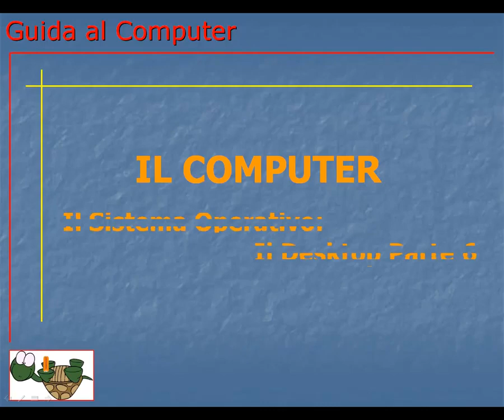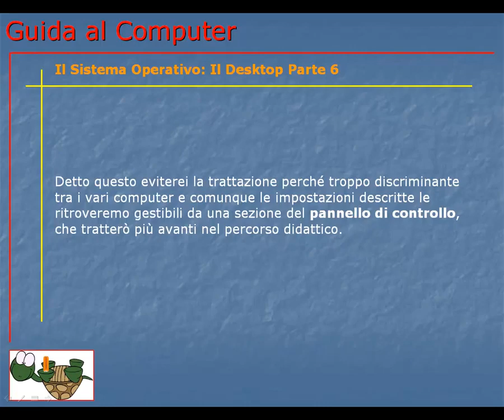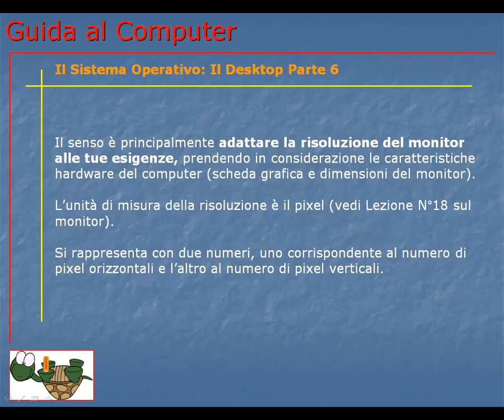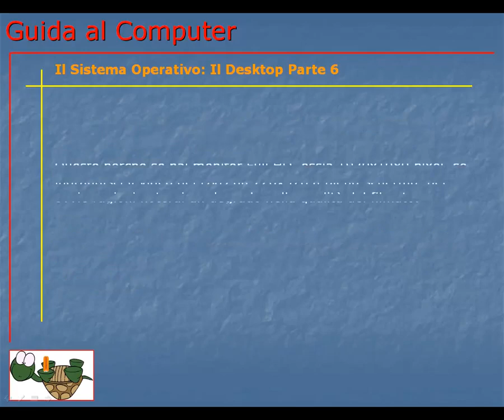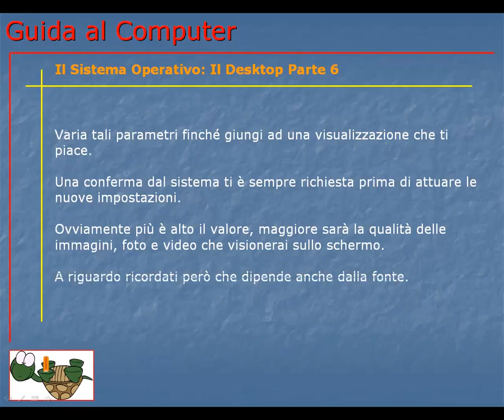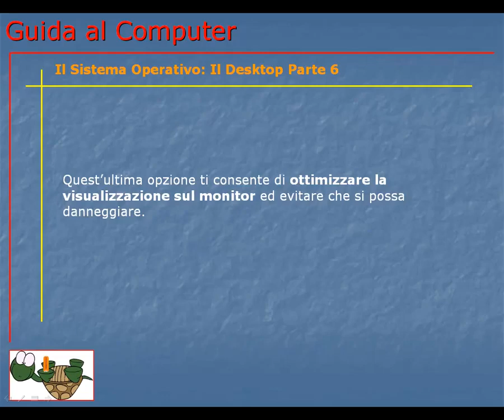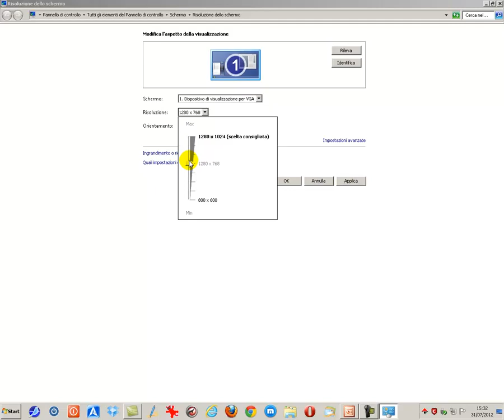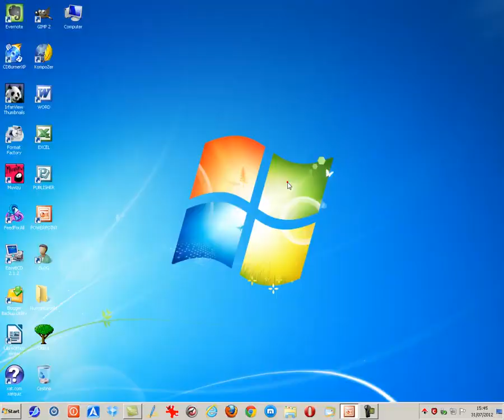Corso Informatica Base e Avanzato | Corso Computer da Base ad Avanzato | Lezione 064